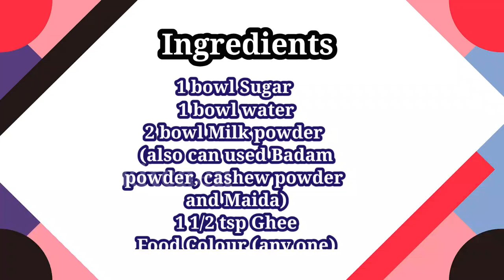Apple Burfi Tamil | Instant Milk Powder Recipe | Indian Desserts | Christmas Special |keshos kitchen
In this recipe we are going to see about a simple Apple Burfi using milk powder. Preparation time is simple we can replace milk powder and can use Badam powder or cashew powder.
The apple shape was loved by kids.So please try this in your home for this Christmas season.

Enjoy this Christmas with happy and safe...